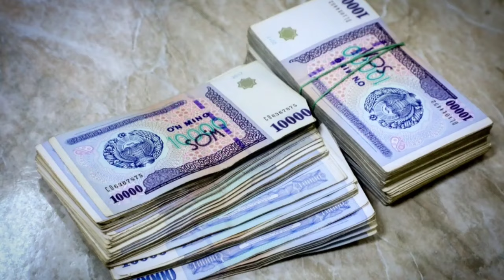ШОШИЛИНЧ 22-МАЙДАН ДОЛЛАР ХАКИДА ЁМОН ХАБАР БУНАКАСИ БУЛМАГАН..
tashkent, москва,
янгиликлар, янги,
 КЛИП, фильм,
film,
севимли,
Sevimli, tv, dunyo,
юлдузлар,
казахстан,
 дунë,
afgoniston, sport,
шавкат, мирзиёев,
 mirziyoyev, prezident,
ozbek, berdimhamedov,
bbc uzbek,